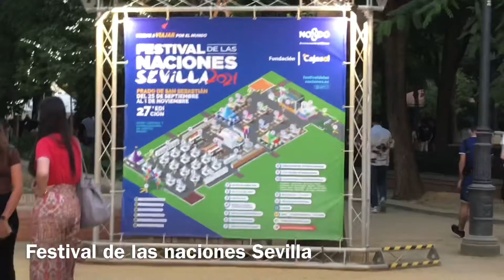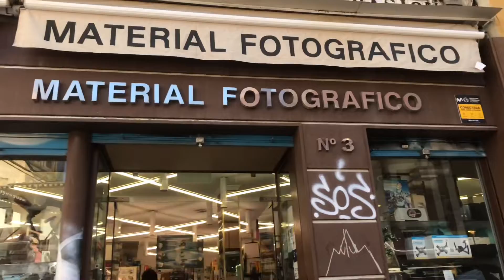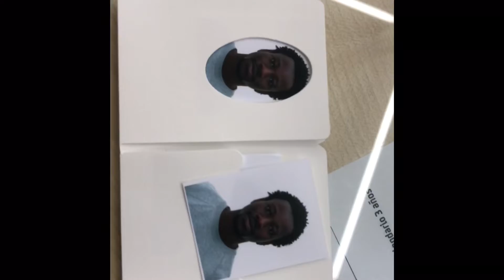DAY IN OUR LIFE *Food festival, first vaccine*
Hey guys, I didn’t talk much on the video buuut we went to a food festival with our little cutie and the next day he got his first 2month vaccines , he cried and it was sooo sad I almost cried with him but I hold them inside 😭 but he was such a strong baby 💪 now we have to do it in 2month again 😬💪 but yh i hope you like it and thanks for watching !!! 🙏